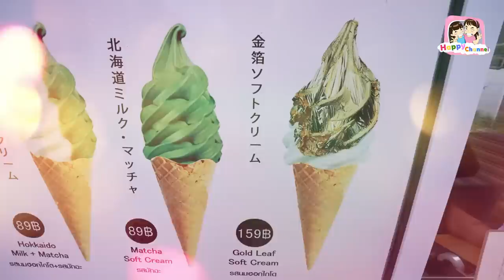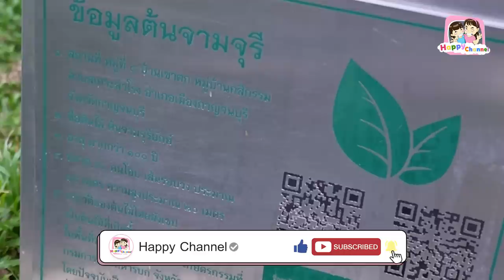ตะลุยกิน ที่กาญจนบุรี 1 วัน บอกเลยสนุกมากๆ พี่ฟิล์ม น้องฟิวส์ Happy Channel